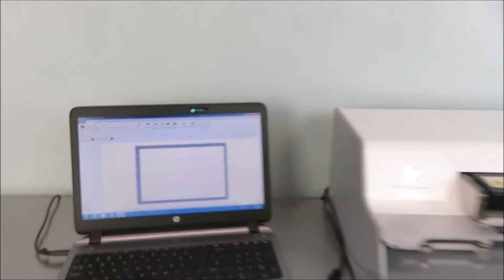HP D300 Digital Dispenser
HP D300 Digital Dispenser is available for auction Feb 4th, 2020 from The Lab World Group.